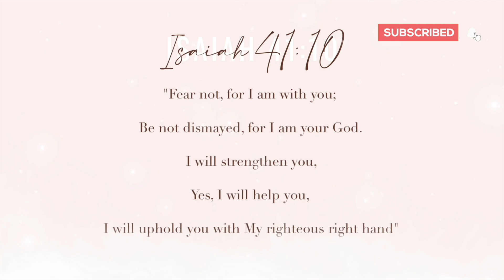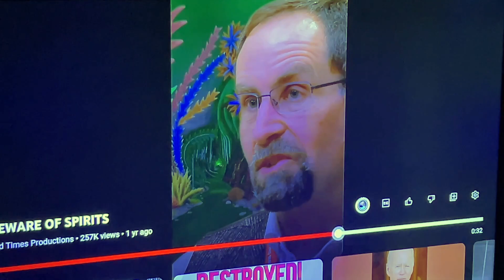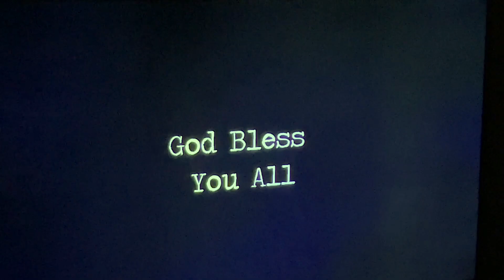DEMONS - NO SUCH THING AS GOOD/BAD SPIRITS!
Hey Family,